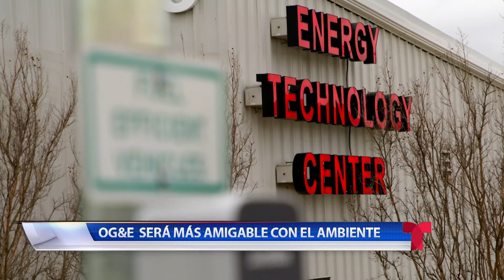Comunidad Abril 21, 2021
La empresa de energía OG&E comprometida con el planeta se ha trazado un plan de reducir en un 60% la emisiones de sus vehículos para el 2030.